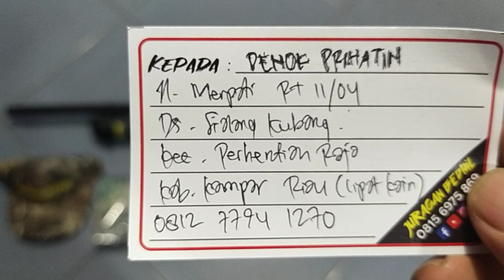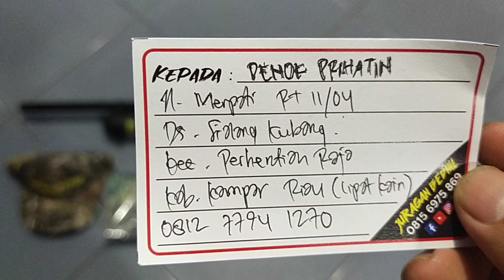Bocap JB Crown Custom 500cc Regul Pesanan Denok Prihatin